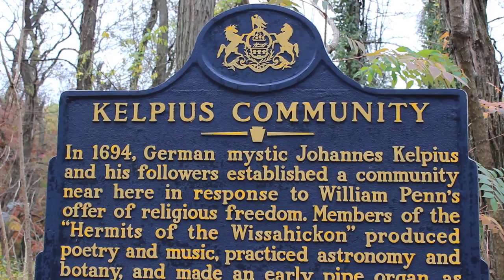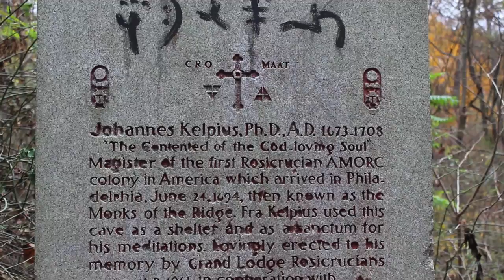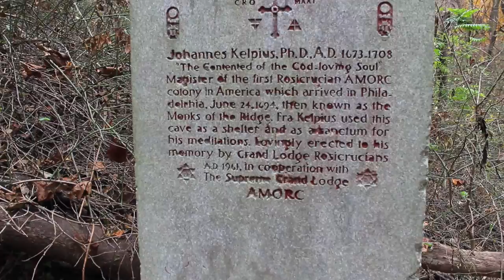Cave of Kelpius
The Cave of Kelpius in Fairmount Park, Philadelphia.